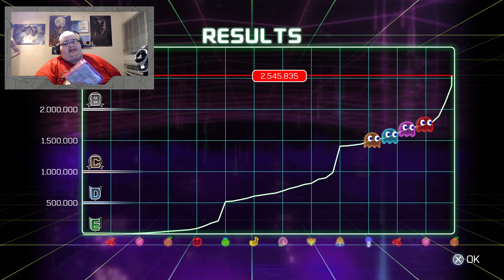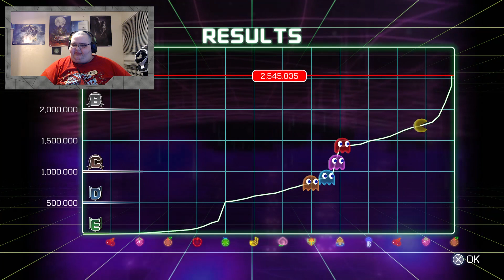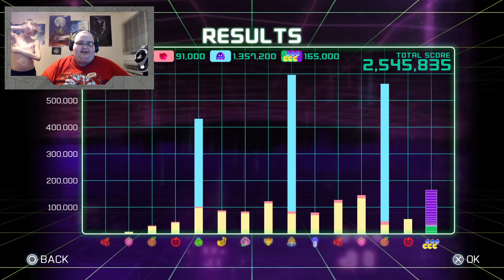Rated Jay does the Mala 4x Spicy Noodles Challenge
Hit a milestone in my weight loss so what better thing to do to show you all how excited I am then eat a bowl of super spicy noodle so here is the mala 4x spicy noodles challenge.